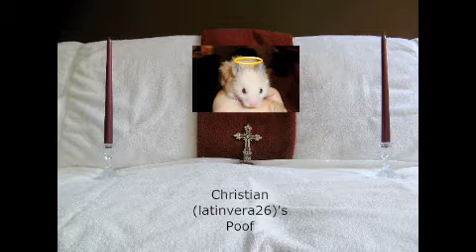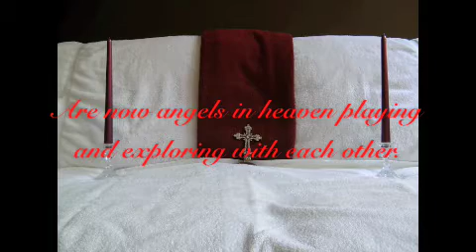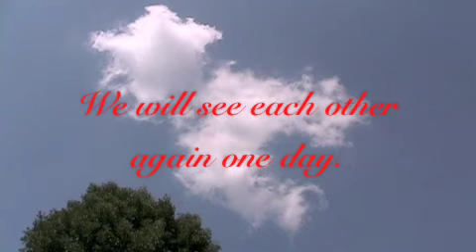A Tribute to Daisy and I's Friends.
Goodbye Poof, Simba, Choc, Pip, Teddy, Potato, Ellie, Malcolm, Cassie, Buffy, Scruffy, Bublinka, Trouble, Toby, and Buleczka.. for now.